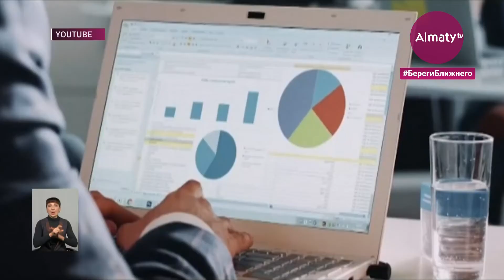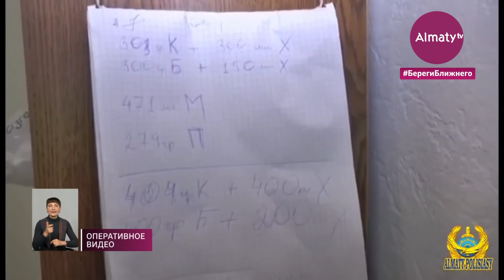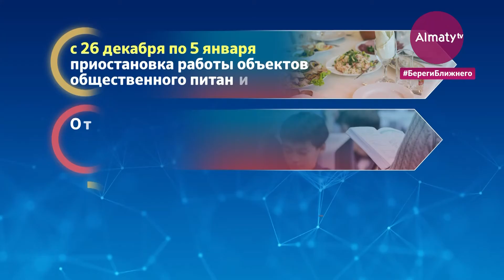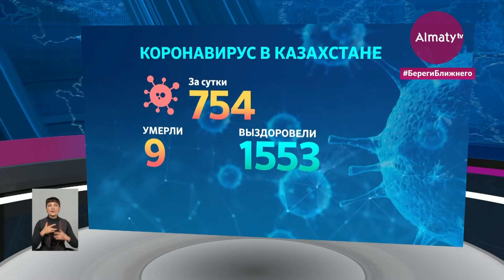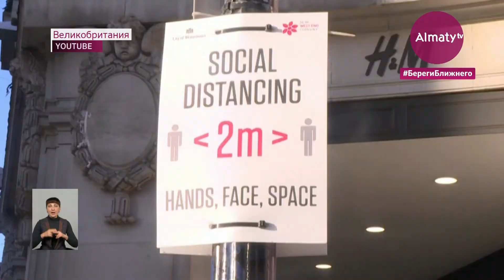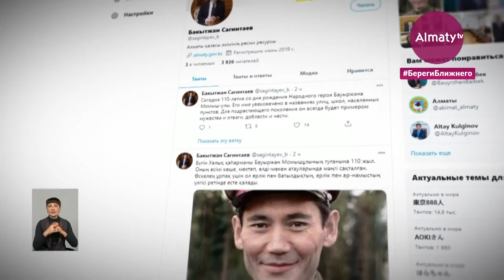Дневные новости (24.12.20)